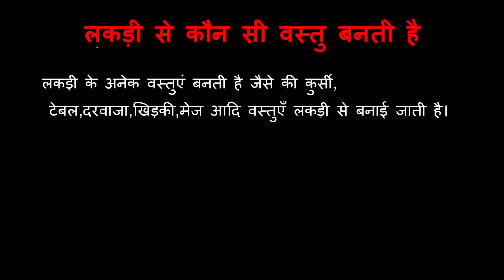लकड़ी से कौन सी वस्तु बनती है?